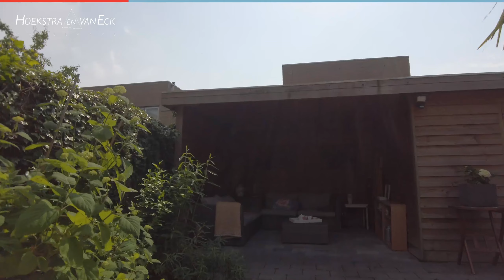Te koop: Kick Wilstraplantsoen 52, Almere - Hoekstra en van Eck Makelaars - Méér Makelaar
Aan- en verkoopbemiddeling:
- Bedrijfsonroerendgoed
- Onafhankelijk hypotheekadvies
- Verzekeringen